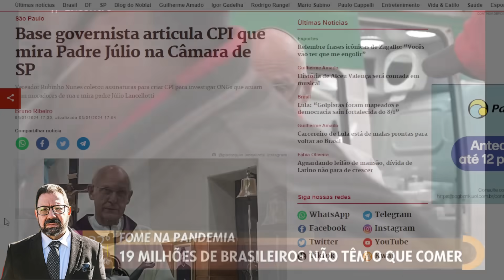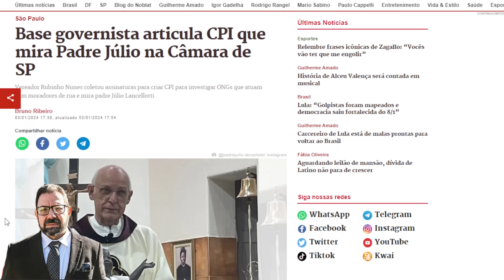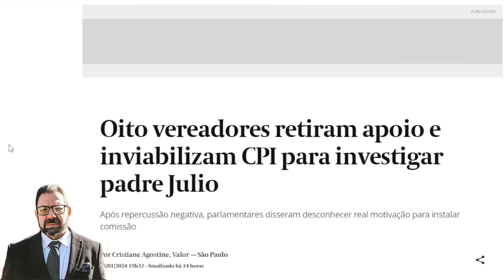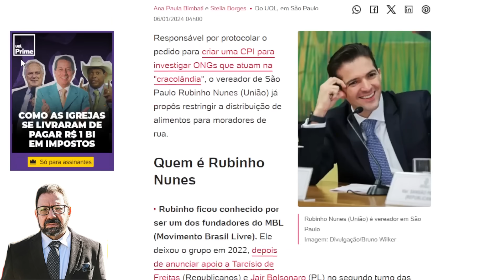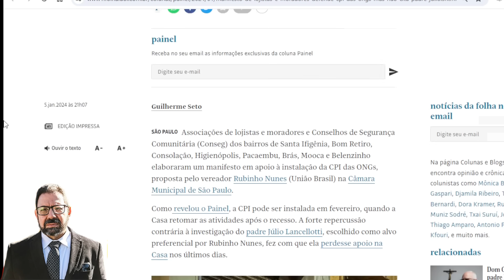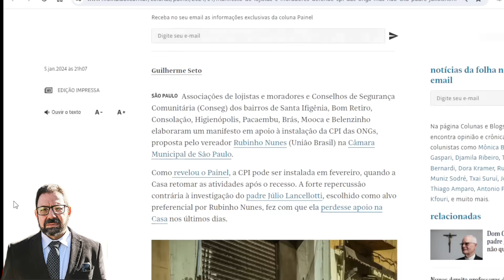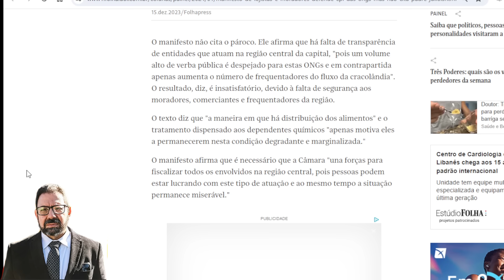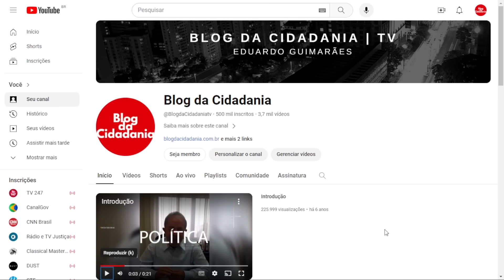Ataque a Pe. Julio pede fome na Cracolândia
Descobrimos por que comerciantes e o vereador Rubinho Nunes atacam o Padre Julio. É para dar sofrimento aos doentes da Cracolândia em vez de tratamento